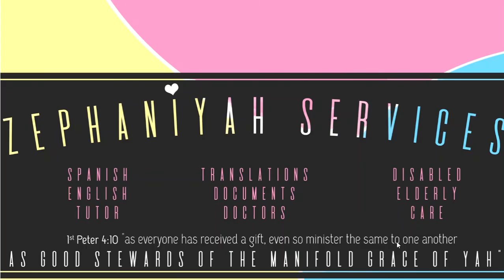Spanish Alphabet + Vocabulary - Letter R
Today we will go over the Letter R:
➡️Rosa.
➡️Romero.
➡️Reloj.